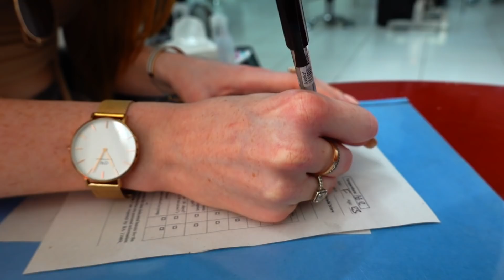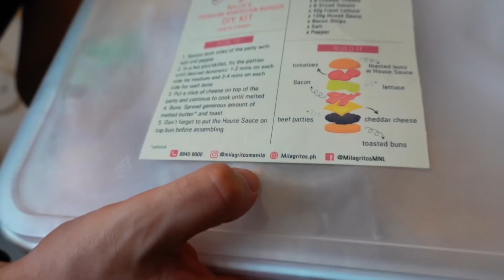My First Haircut in Manila During Pandemic! (This is SO different!)